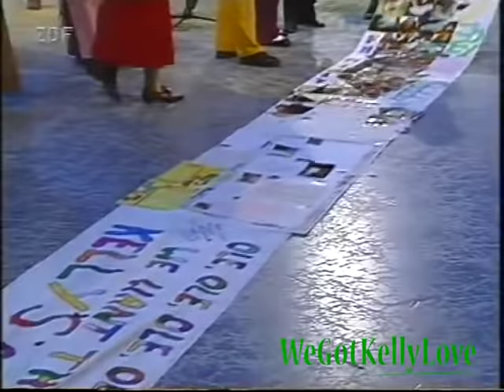The Kelly Family - Santa Maria + Der längste Fanbrief der Welt (Peter Alexander Show 26.12.1995)